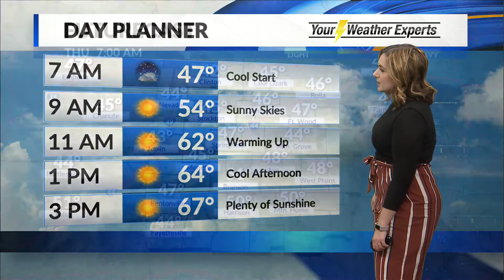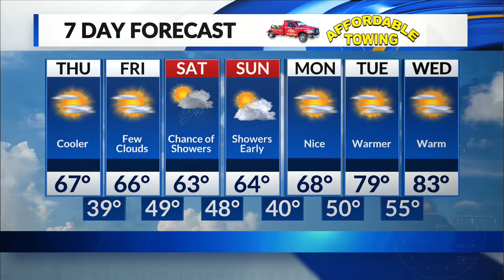Daybreak weather - Oct. 1, 2020